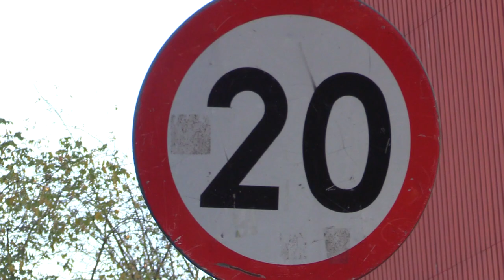Śmiertelne potrącenie 7-latka 10.10.2022